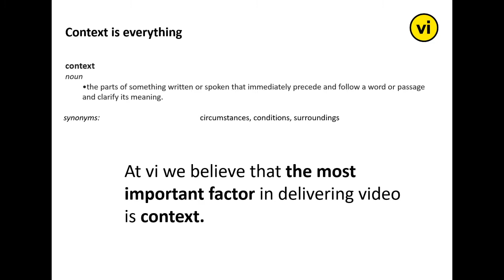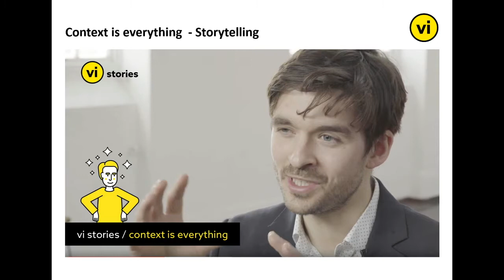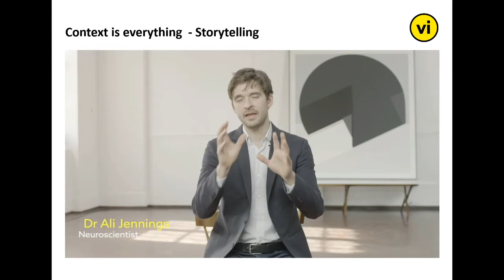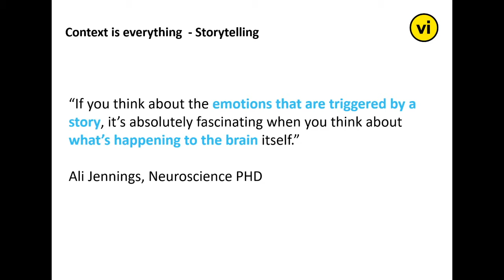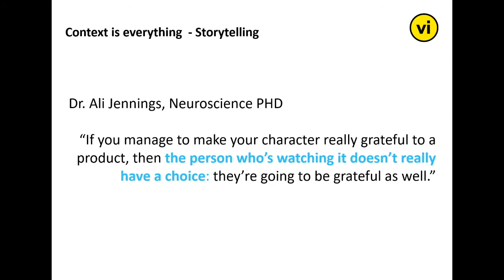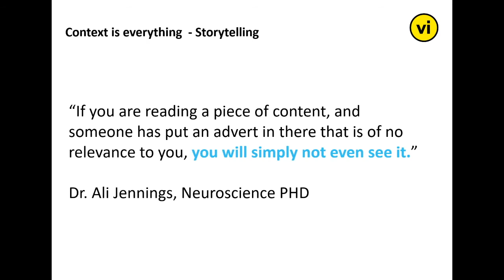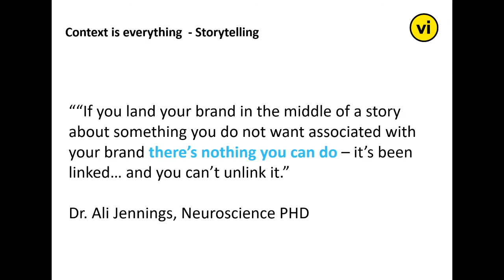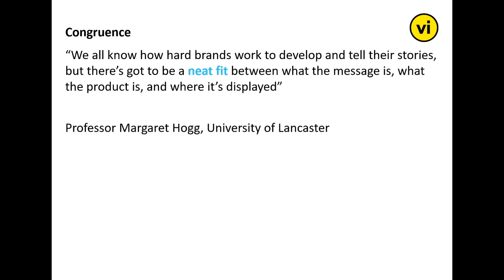[Presentation] Why Context Matters on Websites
video intelligence Will Black looks at the science behind content. Using a classic Stella Artois ad [Lowe London] we look at how storytelling affects the brain. featuring Ali Jennings and Margaret Hogg, this film explains, in 10 minutes, why contextual video is so powerful.